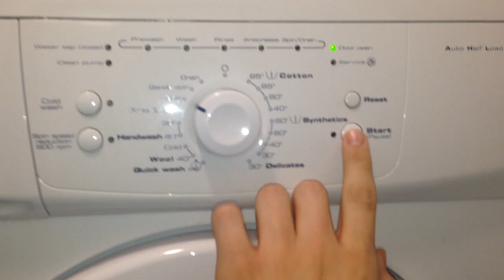Whirlpool AWO/D 4505 test spin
So hello guys so today I also went to my autistic social group. Which gave me the chance to test the spin on this machine. I only let it do one burst because I didn't want it to get too loud so I'd get in trouble because I'm not allowed to use this machine.